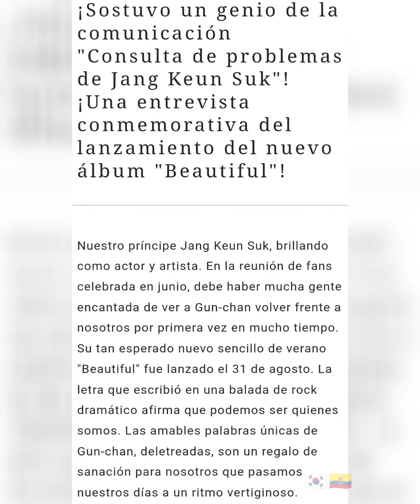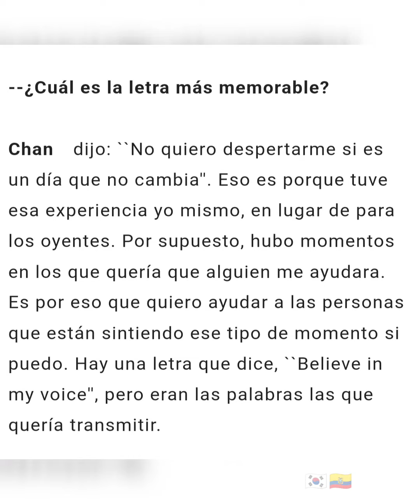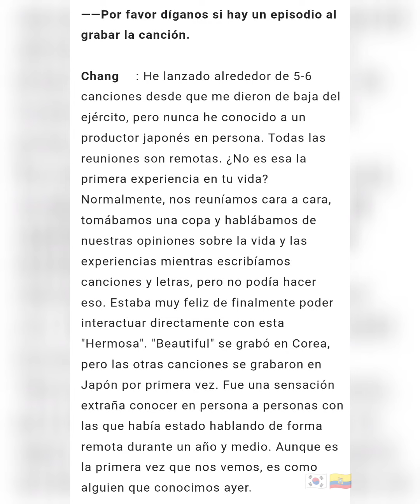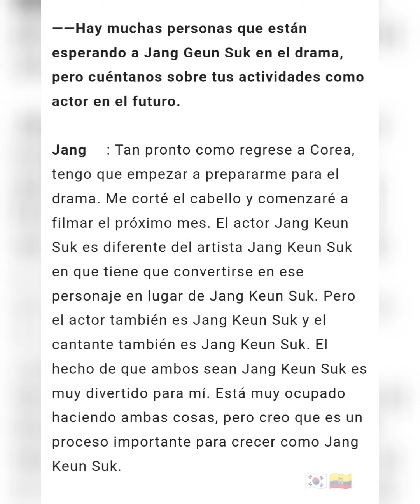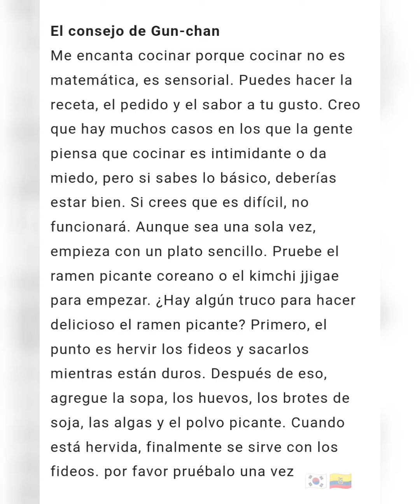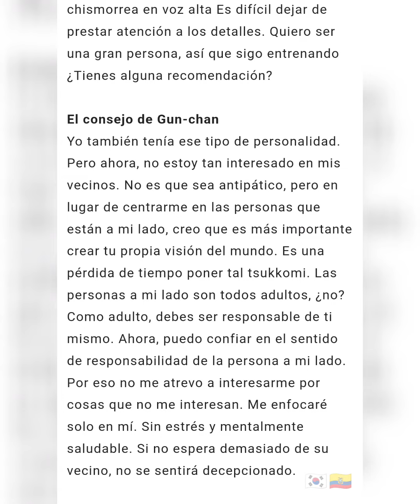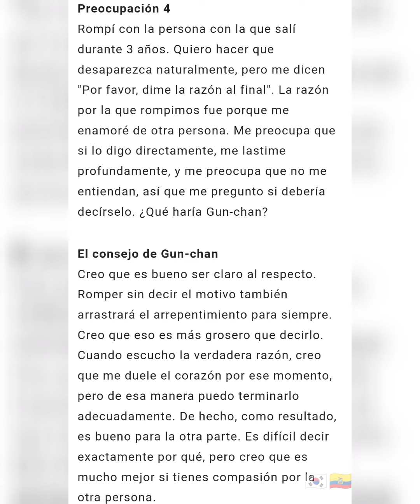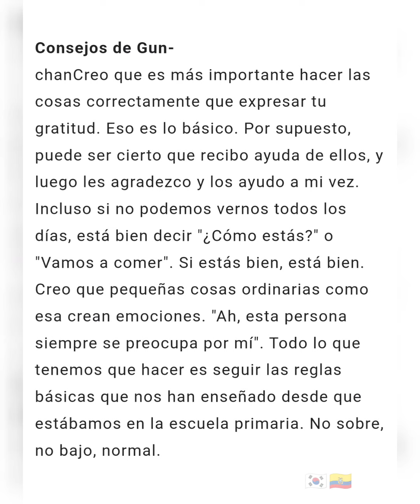장근석 Jang Keun Suk entrevista en SPUR.jp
¡Sostuvo un genio de la comunicación "Consulta de problemas de Jang Keun Suk"! ¡Una entrevista conmemorativa del lanzamiento del nuevo álbum "Beautiful"!

@ craft_42_official ~

@ chimiro_handa ~

@ bigbrother_brothersrecords